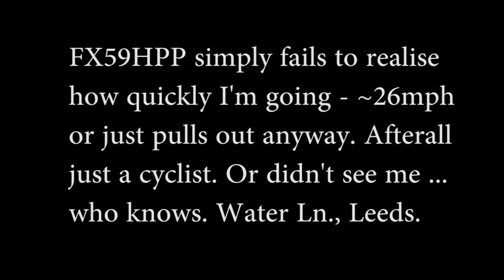FX59HPP - fails to see me, pulls out on me, underestimates my speed?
Water Lane, Leeds. 29/7/15 - 08:40am.